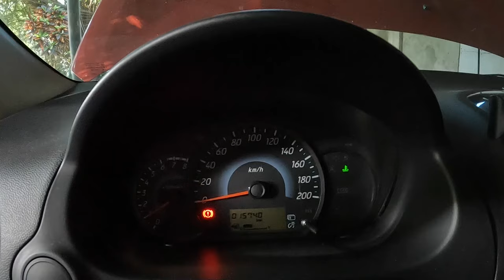Mitsubishi Mirage Maintenance | Mirage PMS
Mitsubishi Mirage maintenance by Optimum PH. A guide on how to change engine oil, change engine oil filter, clean brakes including front and rear brakepads and change air filters (Engine air filter and Cabin AC filter).